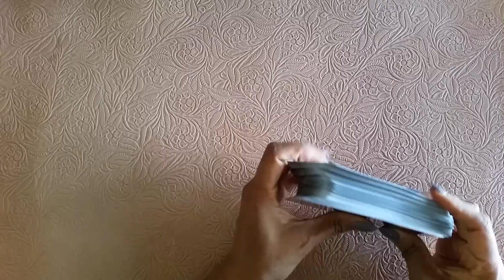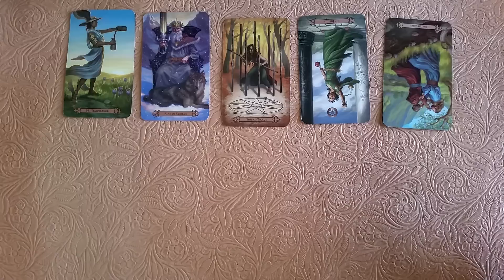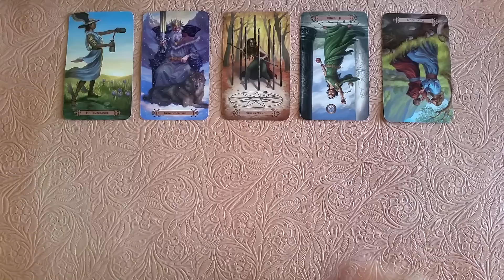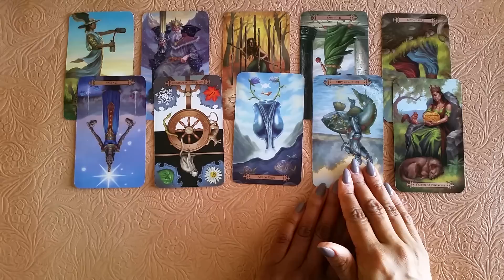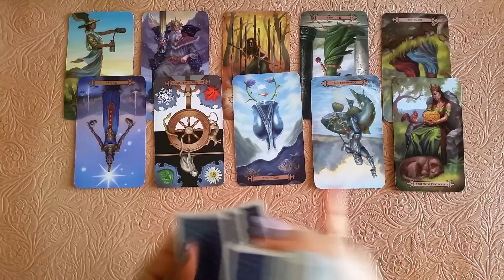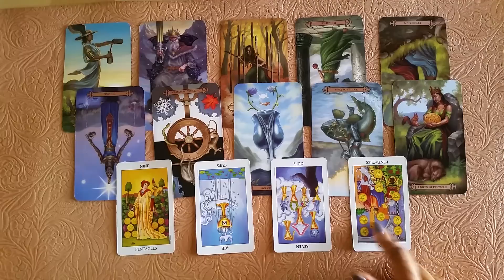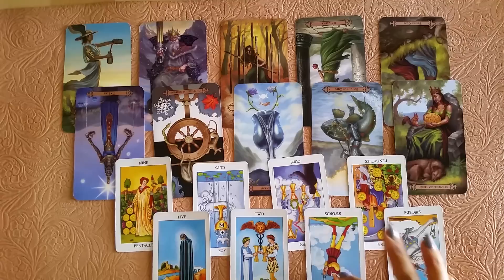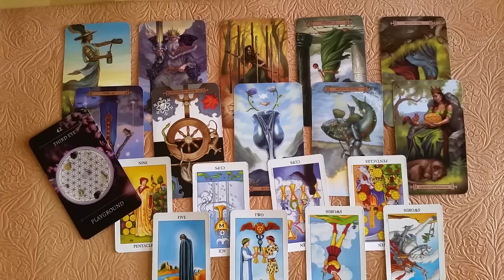Libra - Wealth, Abundance, Success, Prosperity | November 2019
Here is a money message for the sign of Libra for the month of November 2019. Enjoy!

My chart:
Sun - Virgo
Moon - Aries
Rising - Leo
Venus - Virgo